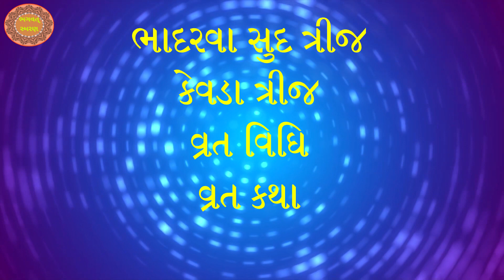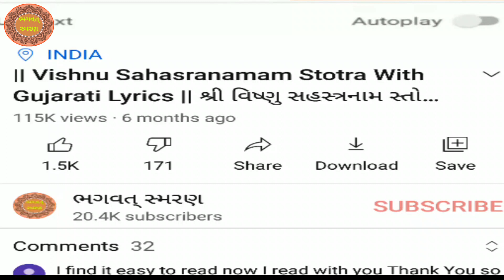9 સપ્ટેમ્બર 2021 કેવડા ત્રીજનો મહિમા , સંપૂર્ણ વિધિ અને વ્રત કથા | Kevda Trij Vrat Katha Gujarati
9 સપ્ટેમ્બર 2021 કેવડા ત્રીજનો મહિમા અને સંપૂર્ણ વિધિ અને વ્રત કથા | Kevda Trij Vrat Katha Gujarati | Kevda Trij Vrat Katha Gujarati |

કેમ કેવડા ના ચઠે.

મિત્રો, આપ સૌ નુ સ્વાગત છે મારી Youtube ચેનલ "ભગવત્ સ્મરણ" . મિત્રો આ વિડિઓ મા આપને સંભળાશું તારીખ 9, સપ્ટેમ્બર 2021 ગુરુવાર ભાદરવા સુદ ત્રીજ નું વ્રત "કેવડા ત્રીજ" નું વ્રત કથા કહેલી છે. આ વ્રત પુણ શ્રઘ્દ્રા કરવાથી અખંડ સૌભાગ્ય પ્રાપ્ત થાય છે આશા રાખું કે આ તમને પસંદ આવશે.

1) Best Video of Channel

3) Best Gujarati Bhakti Mobile Application for Prayer any where any time

6)   Video Include Tag

ભગવત્ સ્મરણ,
ભાદરવા સુદ કેવડા ત્રીજ વ્રત,
કેવડા ત્રીજ વ્રત,
કેવડા ત્રીજ વ્રત વિઘિ,
કેવડા ત્રીજ વ્રત કથા,
કેવડા ત્રીજ પુજન સમય,
કેવડા ત્રીજ વ્રત કથા ગુજરાતીમાં,
Kevda trij Vrat Katha Gujarati,
Kevda trij Vart Vidhi,
Kevda trij Vrat Pujan tima,
Kevda trij Vrat Date,
Kevda trij Vrat Date 2021,
Kevda trij Vrat Katha,
Kevda trij  Vrat Time,